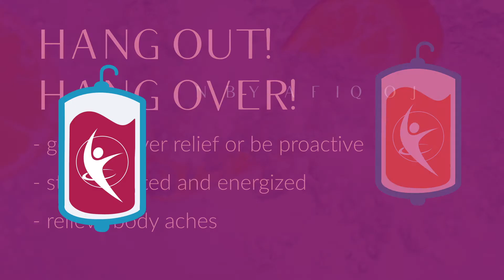Horizons IV Hydration Therapy